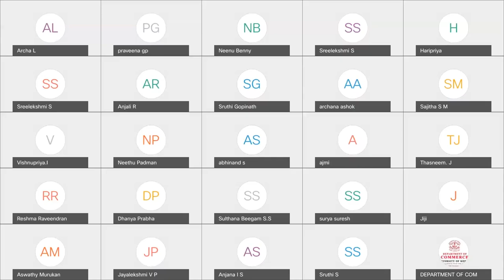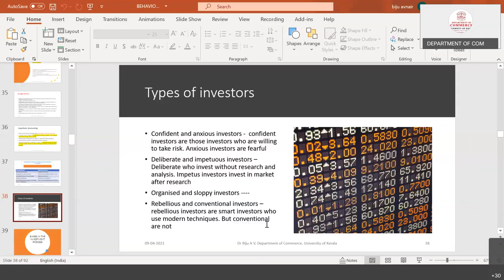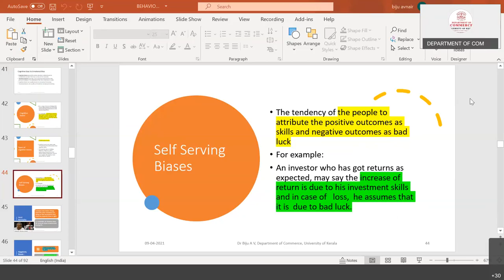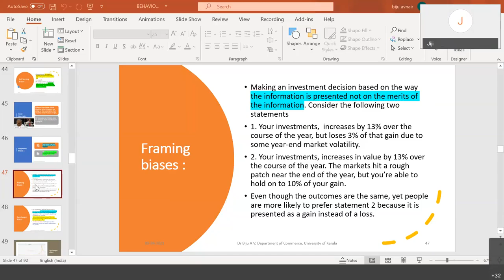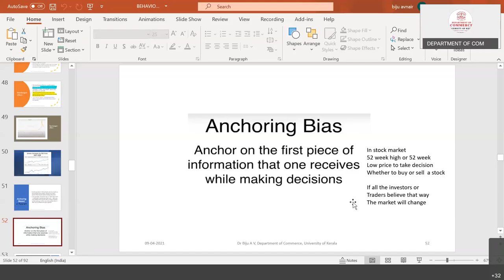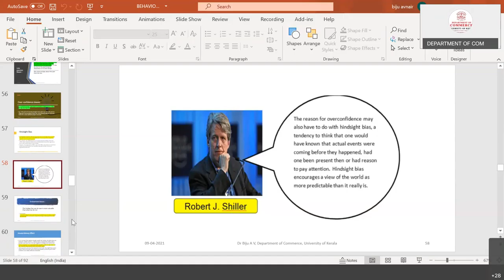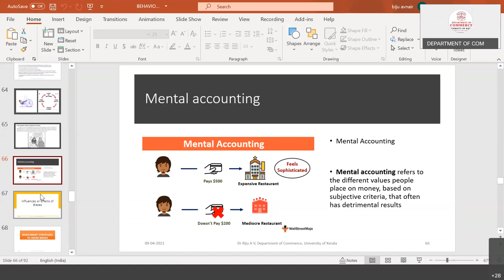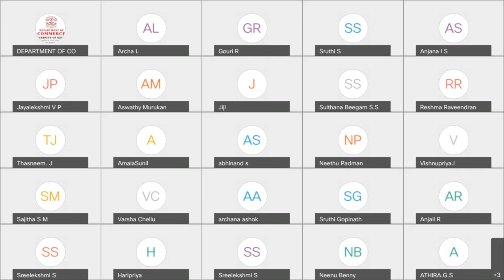Investment Biases affecting Investment decisions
How Investors are affected by Cognitive and emotional biases